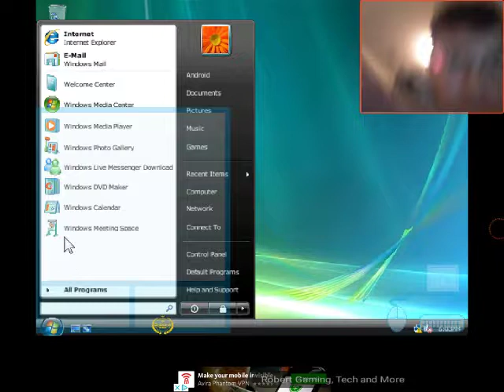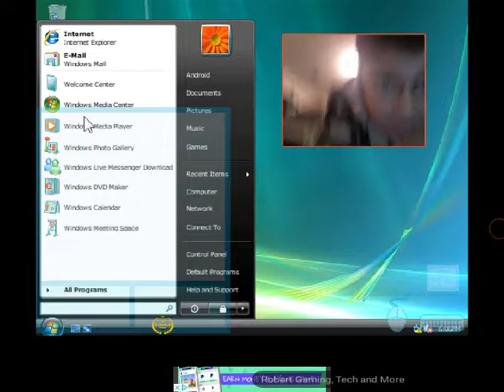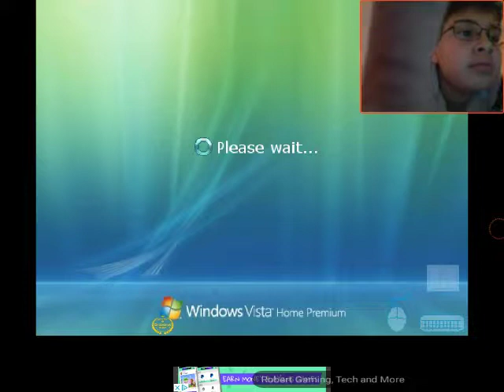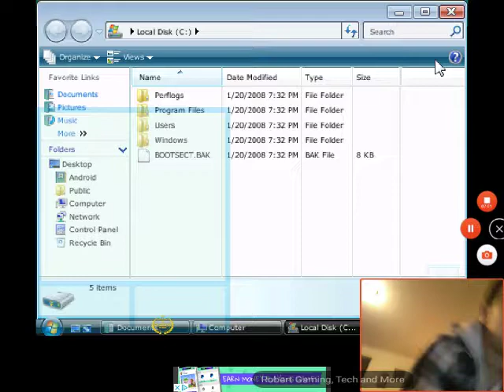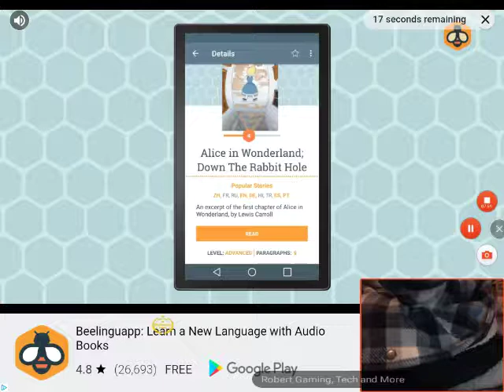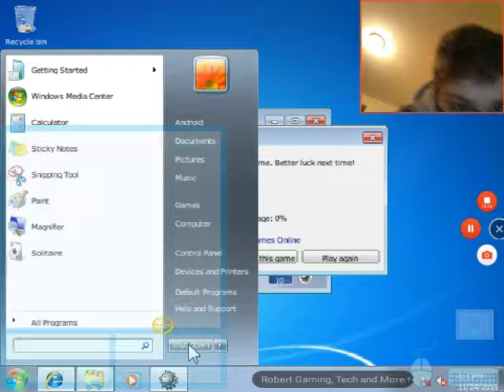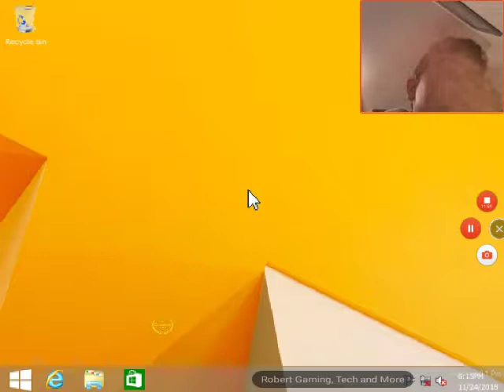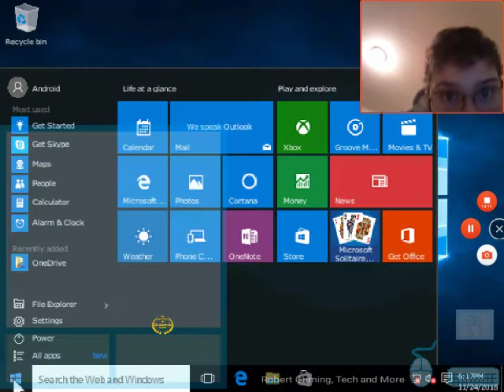JPCSIM Finale (Windows Vista - Windows 10)